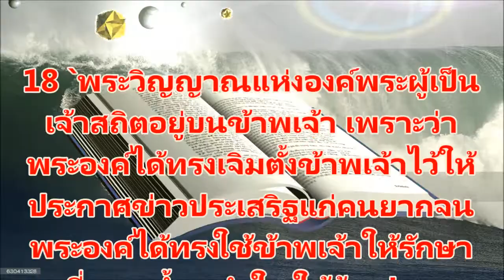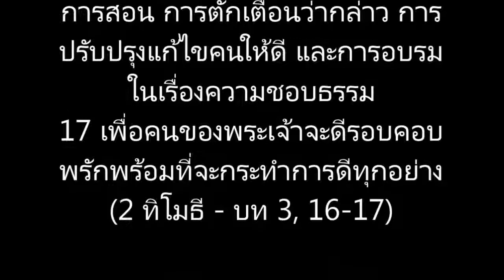61) 2 เปโตร, 2 Peter, บท 1-3, Thai Holy Bible, พระคัมภีร์ไบเบิล, ภาษาไทย Thai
2 เปโตร, 2 Peter, บท 1-3
พันธสัญญาใหม่ -N.T.
ภาษาไทย Thai
[Thai Holy Bible] พระคัมภีร์ไบเบิล
เลือกหนังสือที่จะอ่านพระคัมภีร์จากพระคัมภีร์ไบเบิลฉบับภาษาไทย
24 ขอพระเยโฮวาห์ทรงอำนวยพระพรแก่ท่าน และพิทักษ์รักษาท่าน
25 ขอพระเยโฮวาห์ทรงให้พระพักตร์ของพระองค์ทอแสงแก่ท่าน และทรงพระกรุณาท่าน
26 ขอพระเยโฮวาห์ทรงทรงมีสีพระพักตร์แช่มชื่นต่อท่านและประทานสันติสุขแก่ท่าน
(กันดารวิถี - บท 6, 24-26)
12 เพราะว่าพระวจนะของพระเจ้านั้นมีชีวิต และทรงพลานุภาพอยู่เสมอ คมยิ่งกว่าดาบสองคมใดๆ แทงทะลุกระทั่งจิตและวิญญาณ ตลอดข้อกระดูกและไขในกระดูก และสามารถวินิจฉัยความคิดและความมุ่งหมายในใจด้วย (ฮีบรู - บท 4, 12)
8 อย่าให้หนังสือพระราชบัญญัตินี้ห่างเหินไปจากปากของเจ้า แต่เจ้าจงตรึกตรองตามนั้นทั้งกลางวันและกลางคืน เพื่อเจ้าจะได้ระวังที่จะกระทำตามข้อความที่เขียนไว้นั้นทุกประการ แล้วเจ้าจะมีความจำเริญ และเจ้าจะสำเร็จผลเป็นอย่างดี
9 เราสั่งเจ้าไว้แล้วมิใช่หรือว่า จงเข้มแข็งและกล้าหาญเถิด อย่าตกใจหรือคร้ามกลัวเลย เพราะว่าเจ้าไปในถิ่นฐานใด พระเยโฮวาห์พระเจ้าของเจ้าทรงสถิตกับเจ้า" (โยชูวา - บท 1, 8-9)